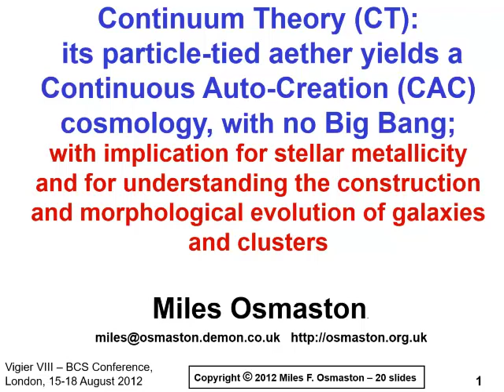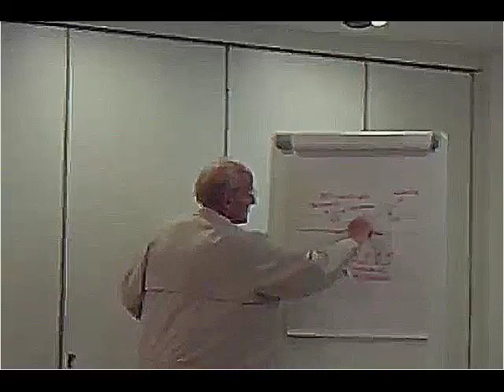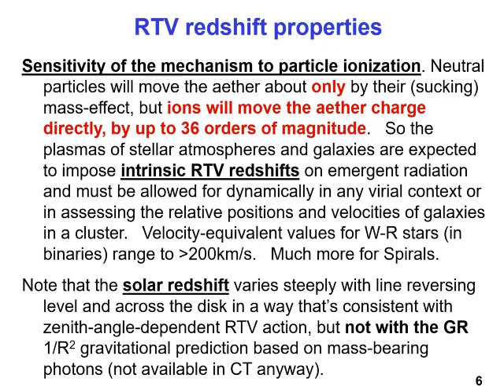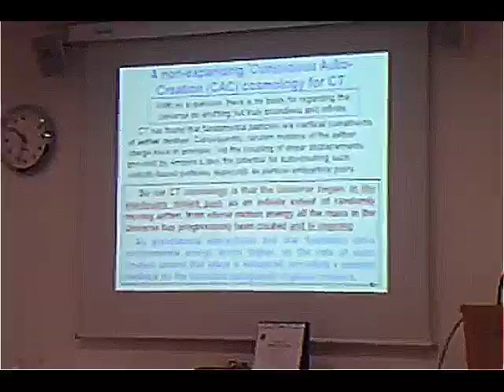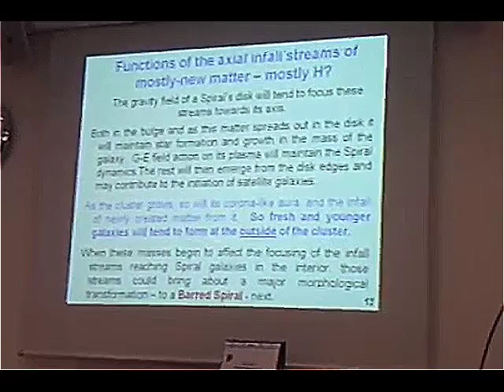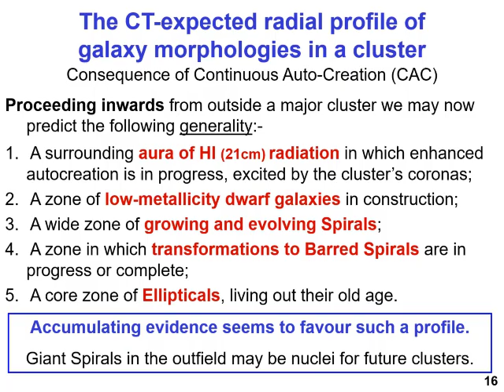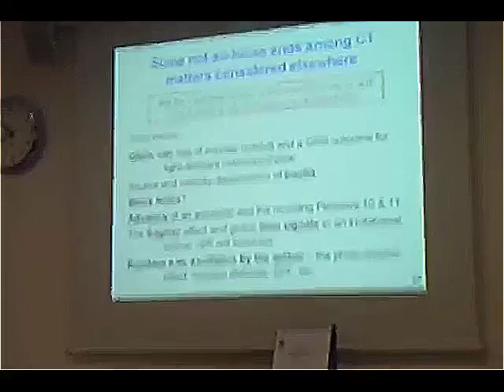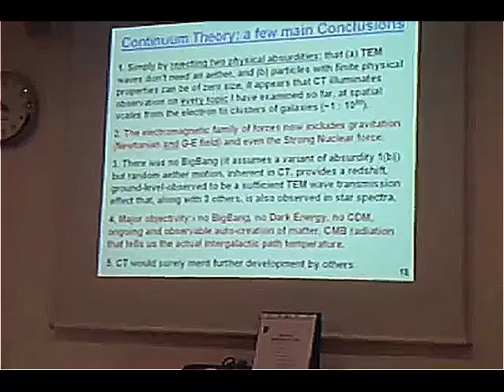Continuum Theory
Miles Osmaston
Vigier Conference 2012
Apologies for sound, recorded on old camcorder